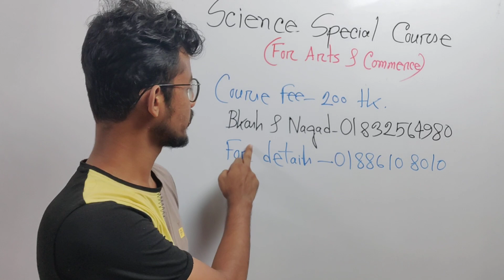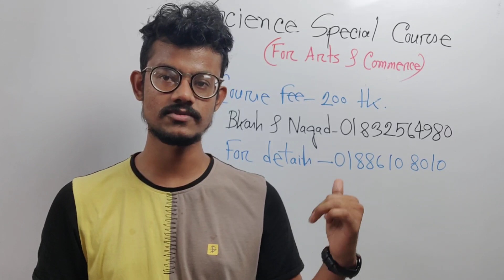৯ম শ্রেণির সাধারণ বিজ্ঞান কোর্স || আর্টস ও কমার্স || Class 9 Science Special Course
৯ম শ্রেণির সাধারণ বিজ্ঞান কোর্স ||  আর্টস ও কমার্স || Class 9 Science Special Course

৯ম শ্রেণির শিক্ষার্থীদের জন্য বিজ্ঞান(Science) স্পেশাল কোর্স

বৈশিষ্ট্য:

*মানসম্মত শিট প্রদান করা হবে।
* সাপ্তাহিক,মাসিক পরীক্ষা, মডেল টেস্ট হবে।
*পরীক্ষার উপর সলভ ক্লাস থাকবে।
*ক্লাসের রেকর্ড দিয়ে দেওয়া হবে।
*ফেসবুক ও ম্যাসেঞ্জারে প্রাইভেট গ্রুপ থাকবে।সেখানে যেকোন সময় প্রশ্নের উত্তর সলভ করা হবে।

কোর্স ফী: 200 টাকা মাত্র (প্রতি মাসে)
(কেউ কমার্সের সকল বিষয়ে ভর্তি হলে 100 টাকা ডিসকাউন্ট অর্থাৎ দুইটা কোর্সের ফী ৫০০ টাকা)

ক্লাস নিবেনঃ
তানজিম আহমেদ
গণিত বিভাগ,ঢাকা বিশ্ববিদ্যালয়

ক্লাসের সময়:
শনিবার ও সোমবার ; বিকাল 4:00 টা

টাকা পাঠানোর পদ্ধতি:
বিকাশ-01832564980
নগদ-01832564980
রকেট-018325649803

টাকা পাঠানোর পর নিচের লিংকে গিয়ে ফরম পূরণ করে দিলেই ভর্তি কম্প্লিট।তারপর আমরা তোমাদের ফেসবুক ও ম্যাসেঞ্জার গ্রুপে এড করে দিবো।

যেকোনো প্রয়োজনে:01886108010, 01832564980